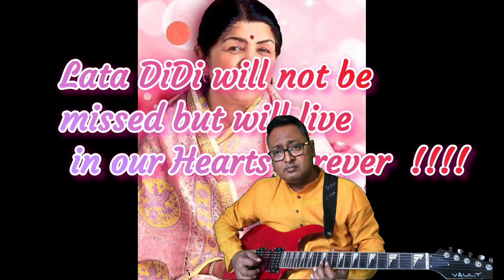Rahein Na Rahein Hum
latamangeshkar Didi you'll not be missed but will remain in our Hearts 💕 forever 😥🙏🙏🙏

A small yet very humble tribute from one of your Millions n Millions fans 🙏🙏😭